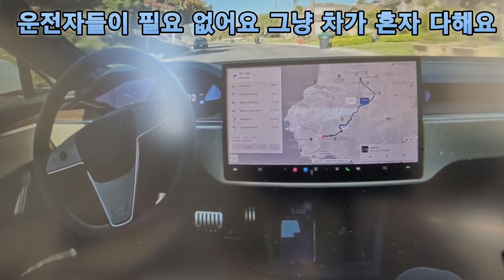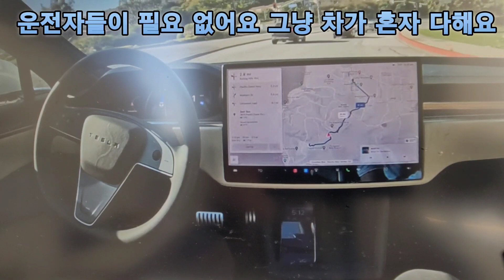미래의 운전을 이렇게 되겠네요